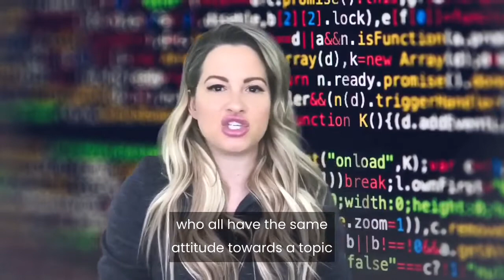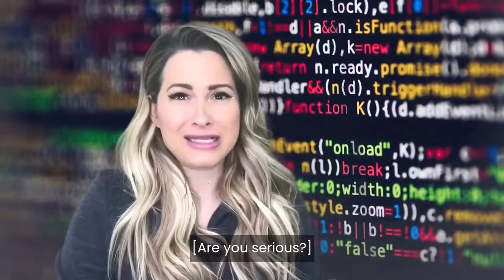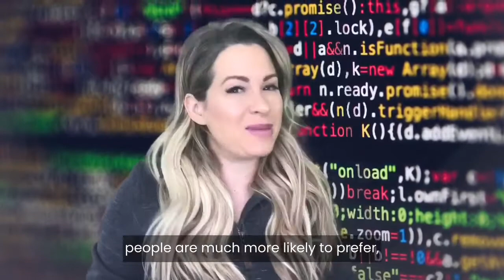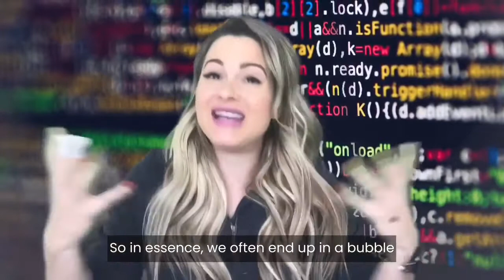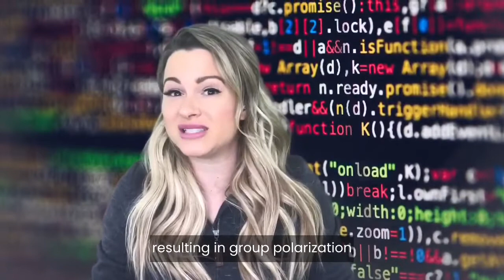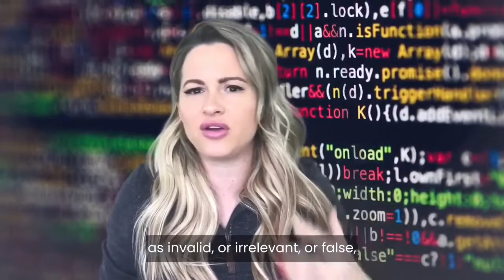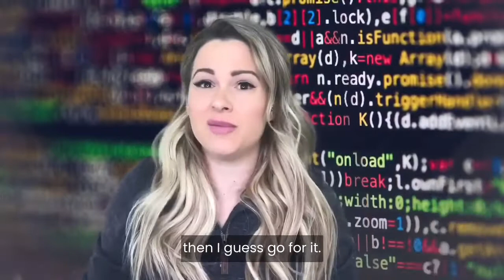What’s With People Arguing on Social Media?!- Group Polarization (SHORTY)